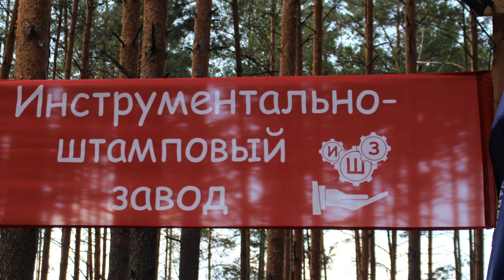54 ТУРСЛЕТ МАЗ 2024. Гимн и флаг Республики Беларусь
54 ТУРСЛЕТ МАЗ 2024
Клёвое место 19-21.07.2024